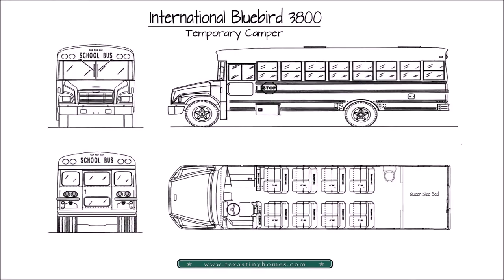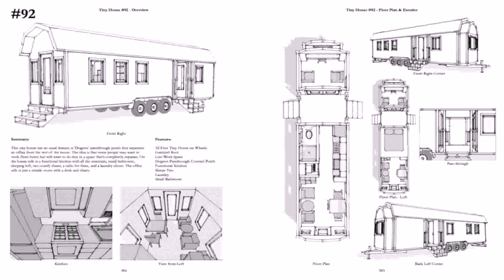Tiny House Floor Plans With Dimensions